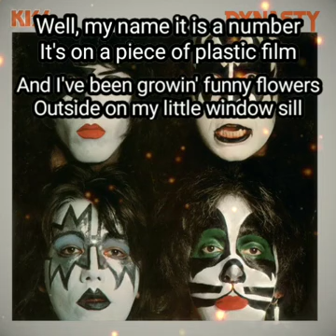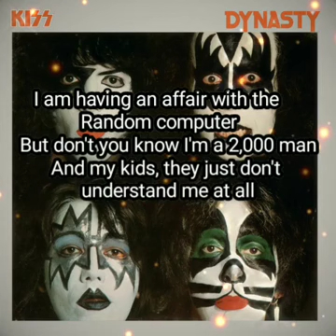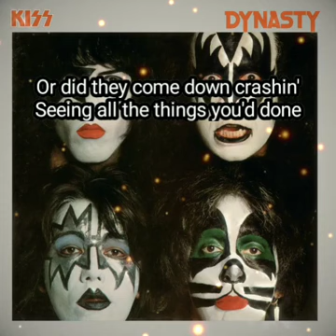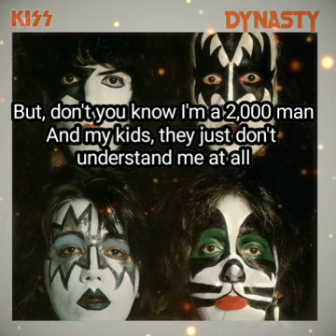KISS - 2000 Man (lyric video)